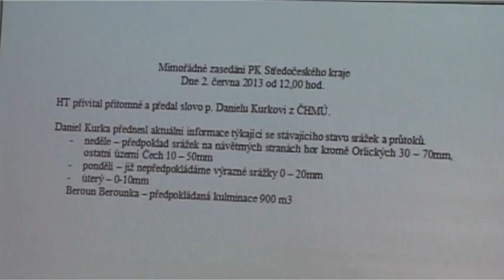Průběh povodní ve Středočeském kraji